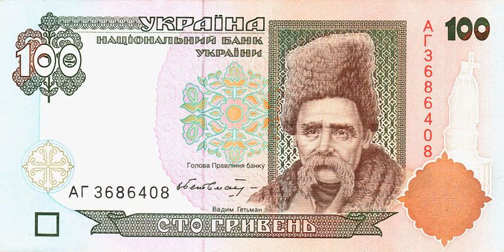Музей гривні просто неба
Національний банк України разом з учасниками фінансового ринку організували виставку "Музей гривні просто неба".

Ця виставка відбувається в межах відзначення 30-річчя Незалежності України та присвячена 25-ій річниці проведення грошової реформи, що ознаменувала введення в обіг національної грошової одиниці – гривні.

Виставка розміщена в Києві на Контрактовій площі і триватиме до 30 вересня 2021 року.

На честь 25-річчя гривні на Контрактовій площі Києва відкрили "Музей гривні просто неба"

“Музей гривні просто неба”: у Києві відкрилася інтерактивна виставка (ФОТО)

Музей гривні просто неба: у Києві на честь 25-річчя гривні відкрилася безкоштовна виставка